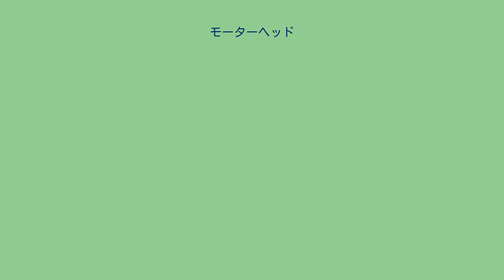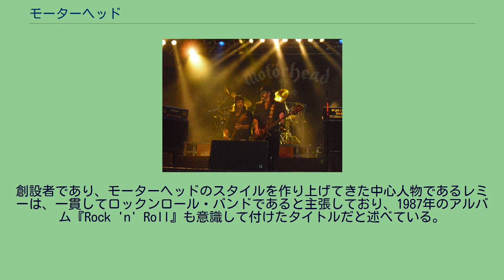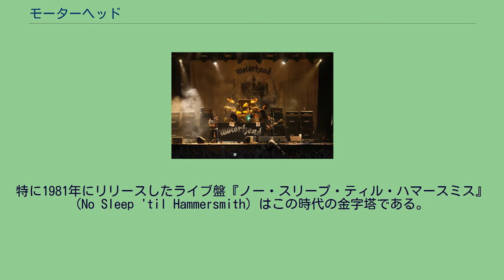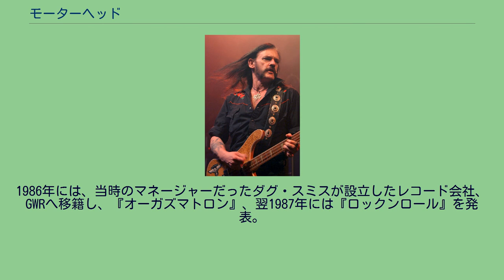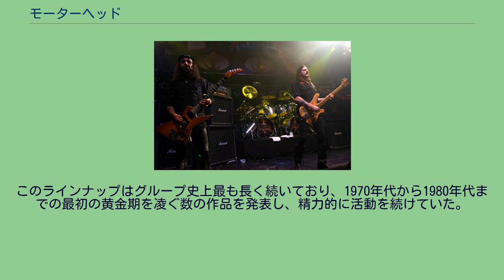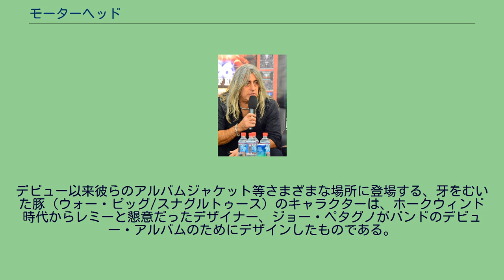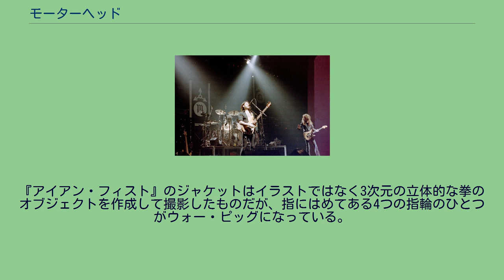モーターヘッド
ロックンロール・バンド
バンドのロゴ モーターヘッド (英語: Motörhead) は、イングランドのロックバンド。
同国のミュージシャン レミー・キルミスターを中心に、同氏が亡くなるまで40年間活動した。
HR/HMが確立する過渡期において、特にスラッシュ/ハードコアの分野に大きな影響を与えた。
バンド名の由来は「ホークウインド」の同名の曲から。
世界での売り上げ枚数は1500万枚を超えている。
デビューから40年間一貫して、大音量かつハイスピードの爆走型ロックンロールをその音楽性の軸として活動しており、スラッシュメタル、ハードコア・パンクなどが出現する遥か以前から、それらの音楽性を包括するサウンドを展開してきた。
商業的にも音楽的にもカテゴライズの困難なロックバンドのひとつであり、時代に応じてハードコア・パンク、ヘヴィメタルと、複数のカテゴリに横断的に分類された経緯がある。
創設者であり、モーターヘッドのスタイルを作り上げてきた中心人物であるレミーは、一貫してロックンロール・バンドであると主張しており、1987年のアルバム『Rock 'n' Roll』も意識して付けたタイトルだと述べている。
また、世間一般がモーターヘッドのサウンドを「ヘヴィメタル」「スピードメタル」などにカテゴライズすることを好ましく思っておらず、「ヘヴィメタルよりむしろパンクの方により親近感が湧く」「ダムドとは共通の美意識を持っているが、ブラック・サバスや、増してやジューダス・プリーストにはそんなもの感じない」とも述べている。
実際にレミーは、ラモーンズに曲を提供したり、ダムドとステージで共演している。
ただし、ジャンルの垣根にこだわっている訳ではなく、オジー・オズボーンの『ノー・モア・ティアーズ』でオズボーンやザック・ワイルドと曲を共作したり、HR/HM系アーティスト達との共演も多い。
エディ・クラーク(G) フィル・テイラー(Ds) 1982年 一時期4人編成（ツイン・ギター）だった時期もあるが、活動期間の大部分でギター、ベース、ドラムのトリオ編成を貫いている。
活動の全期間在籍しているのはリーダーのレミーのみであり、実質的にレミーのバンドである。
レミーは1975年にホークウインドを解雇され、同年に自身のバンド「バスタード」を結成するが、その後「モーターヘッド」と改名した。
そして、ユナイテッド・アーティスツ・レコードとの契約を得て初のアルバムをレコーディングするが、当時はお蔵入りとなり、この時の録音はバンドのブレイク後の1979年に『オン・パロール』というタイトルで発売された。
バンドは最終的に、オリジナル・ギタリストのラリー・ウォリスの脱退を経て、1977年にチジック・レコードからデビュー・アルバム『モーターヘッド』を発表し、その後ブロンズ・レコードへ移籍する。
"ファスト"・エディ・クラーク（ギター）、フィルシー・"アニマル"・テイラー（ドラム）を擁した1970年代後半から1980年代初頭が最初の黄金期で、その極めて個性的な音楽性にもかかわらず、『エース・オブ・スペーズ』(Ace of Spades)をはじめいくつかのアルバム、シングルをイギリスのトップ40チャートに送り込んでいる。
特に1981年にリリースしたライブ盤『ノー・スリープ・ティル・ハマースミス』(No Sleep 'til Hammersmith) はこの時代の金字塔である。
1982年に・エディ・クラークが脱退し、後任に元シン・リジィのブライアン・ロバートソンを迎えて『アナザー・パーフェクト・デイ』をリリースするが、メロディアスなフレーズを多用した作風は旧来のファンの失望を招く。
レミーは素早くこの事態に対処し、ロバートソンに代えてフィル・キャンベル、ワーゼルを起用。
バンド史上初の正式な4人編成となって、シングル『キルド・バイ・デス』、過去のベスト・トラックを収録したコンピレーション・アルバム『ノー・リモース』をリリースして体制を立て直す。
1986年には、当時のマネージャーだったダグ・スミスが設立したレコード会社、GWRへ移籍し、『オーガズマトロン』、翌1987年には『ロックンロール』を発表。
この2作がアメリカでも高く評価されたことに加え、マネージャーのダグ・スミス...